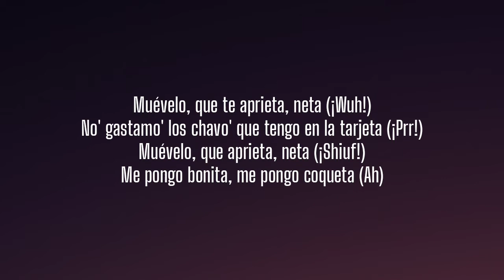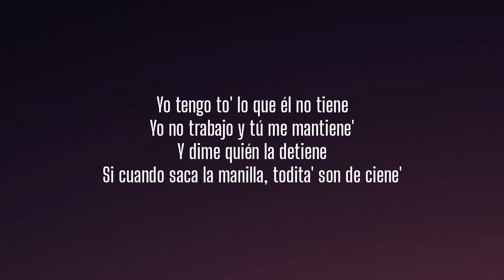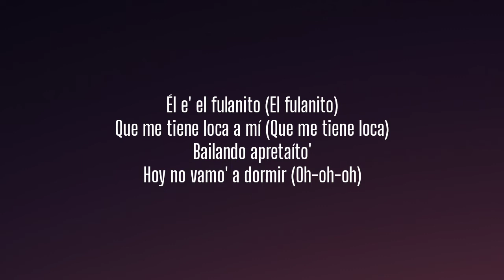Le gusta la Supreme y a mí su chapón, pón (Letra/Lyrics)